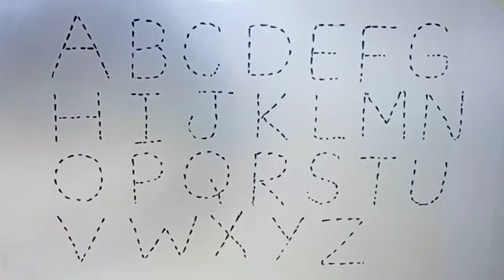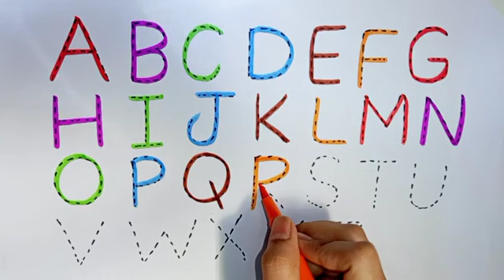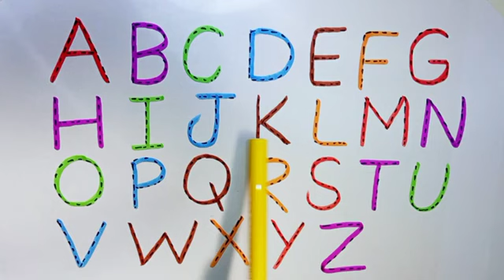유아와 아이들을 위한 점선 따라 알파벳 쓰기 모음 | abcd writing | abc song | A to Z